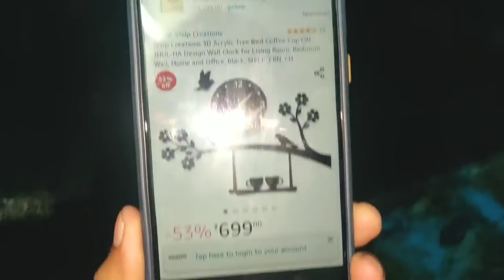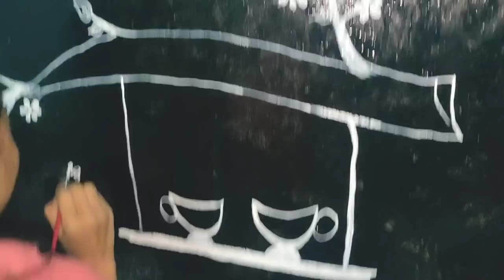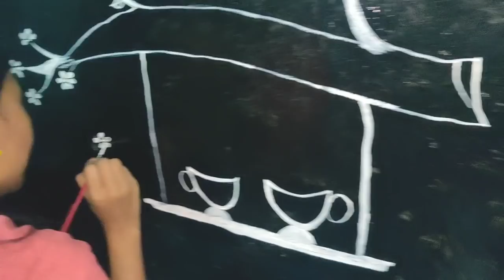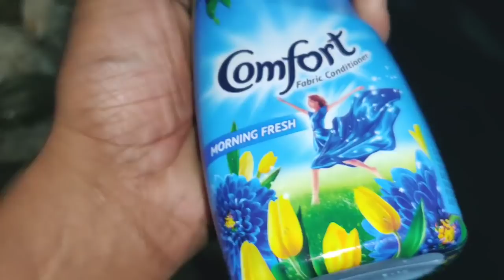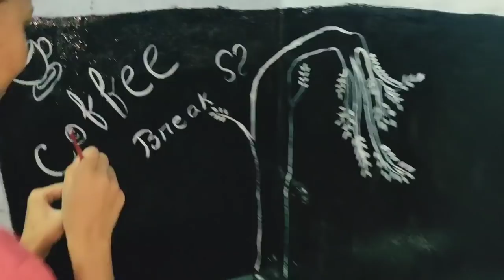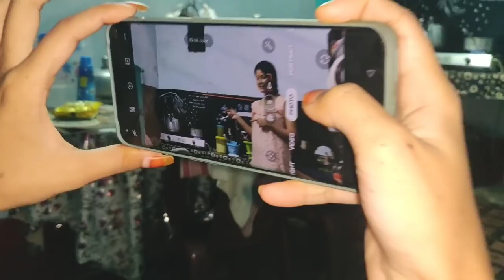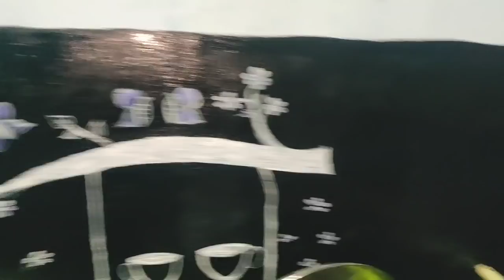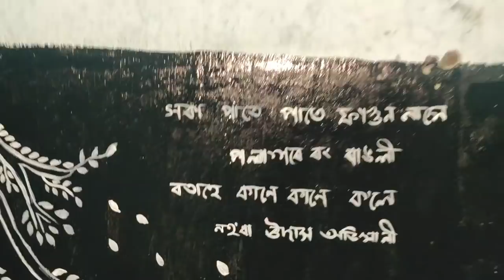আমাৰ নতুন Beautiful পাকঘৰটো Opening Partyত খাবলৈ হঠাৎ শেষ হল চাউল 😬,কি কৰোঁ এতিয়া🙄/নেইনাৰ হাতৰ যাদু🤩